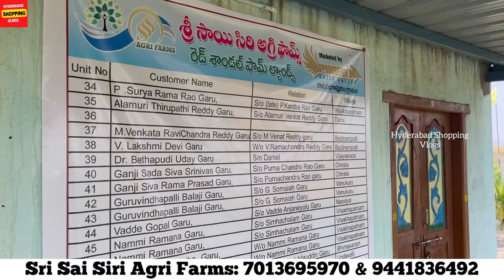Buy Errachandanam Plants Farm Land Low Budget, Affordable Sandalwood Land Rs 620 Hyderabad Shopping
Buy Errachandanam Plants Farm Land Low Budget, Affordable Sandalwood Land Rs 619 Hyderabad Shopping

Sri Sai Siri Agri Farms :
 Red Sandalwood Plantation తో Farm Land చరిత్రలోనే మునుపెన్నడూ లేని విధంగా శ్రీ సాయి సిరి అగ్రి ఫార్మ్స్ వారు

ప్రతి ప్లాట్ కి 30 అడుగుల రోడ్డు సదుపాయం కల్పిస్తూ ఈ వెంచర్ లో తక్కువ ధరకే Farm Land Plots
అమ్మకానికి సిద్ధంగా ఉన్నాయి.

గజం కేవలం 619/- రూ|| లకే అందిస్తూ Sri Sai Siri Agri Farms వారు ఈ  వెంచర్ ని Palnadu District, Vinukonda Mandal,
నడిగడ్డ Village లో విజయవంతంగాv@70 యకరలు Launch చేయడం జరిగింది.

వెంచర్ యొక్క ప్రత్యేకతలు :-

నాగార్జున సాగర్ రైట్ కెనాల్ లో నుండి వచ్చే కాలువ పక్కనే మన పొలం వుండడం విశేషం.

 ఫాం లాండ్ చరిత్రలోనే మునుపెన్నడూ లేని విధంగా శ్రీ సాయి సిరి అగ్రి ఫార్మ్స్ వారు ప్రతి ప్లాట్ కి 30 అడుగుల రోడు
  ఇవ్వడం మా ప్రత్యేకత..

10 సవత్సరల మెంటినెన్స్ సదుపాయం కల్పిస్తూ వచ్చిన ధిగుబడిలో కస్టమర్స్ కి 70% మరియు కంపెనీకి 30% ఇవ్వడం మా ప్రత్యేకత..

 ప్రతి యూనిట్ లో ప్లాట్ నెంబర్ మరియు కస్టమర్ పేరు రాసి నేమ్ బోర్డ్ పెడుతున్న మొట్టమొదటి సంస్థ
 శ్రీ సాయి సిరి ఆగ్రి ఫార్మ్స్.

✓) 25 సెంట్లు (1210 గజాల)  భూమి మరియు 100 ఎర్రచందనం మొక్కలుతో కలిపి భూమిని ఒక యూనిట్ గా విభజించి భూమి మరియు మొక్కలను రిజిస్ట్రేషన్ చేస్తాము.

భూమి రికార్డ్ నీ అడంగల్ మరియు 1బి లో నమోదు చేపించి EC లో 25 సెంట్ల భూమిని 100 ఎర్రచందనం మొక్కలను Online కి ఎక్కించి పాట్టాదారు పాస్ బుక్ ఇప్పించబడుడును.

 స్పాట్ రిజిస్ట్రేషన్ సౌకర్యం.
 చుట్టూ డైమండ్ ఫెన్సింగ్
కరెంట్ సదుపాయం
బోరులు వేసి డ్రిప్ ఇరిగేషన్ ద్వారా మొక్క మొక్కకు నీటిని అందిచడం.
ఇవన్నీ చేస్తూ కేవలం గజం ధర:- 619/- మాత్రమే.
ఇంకెందుకు ఆలస్యం ఇంత తక్కువ ధరల్లో ఉన్న Farm Land Plots కొనాలనుకునే వారు వెంటనే సంప్రదించండి.

Marketing by:-
ఫీనిక్స్ గ్రీన్ వ్యాలీ,